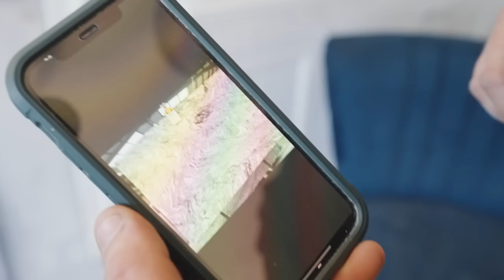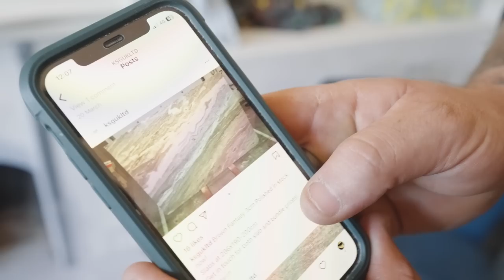Keeping The Younger Generation In The Building Trade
The Bald Builders Out On The Tools Episode

Throughout this series you will see us travel up & down the country seeing our friends catching up on their daily life seeing what jobs they are doing.

We are meeting every kind of trade from bricklayers,plumbers,carpenters,builders & even electricians, we are on the hunt to show case the best of UK trades & showcase the elite work being carried out across the country.

Thank you for everyone whos supported us and gets involved we appreciate all your comments and likes.